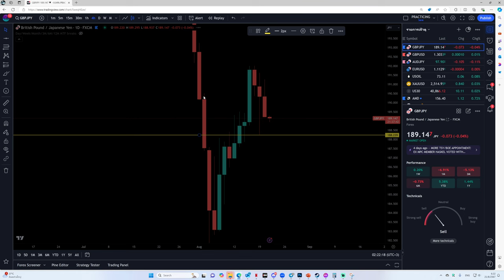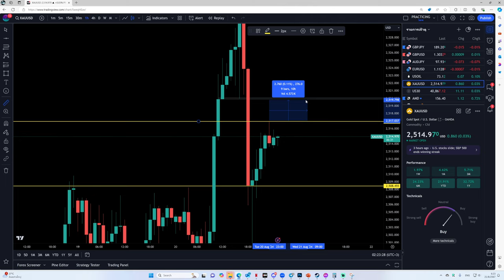เทรดวันที่ 21-8-2024 กราฟน่าจะลงยาวๆ สำหรับคู่เงิน U....